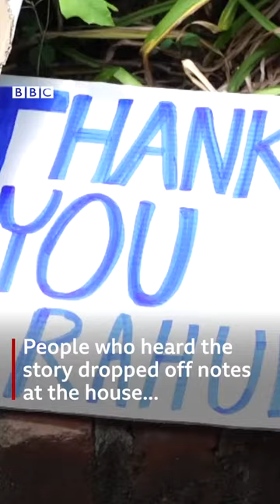How a man housed 80 protesters of George's death that was trapped by police